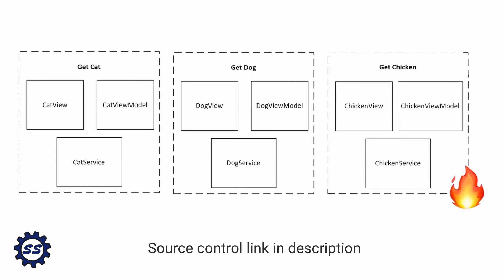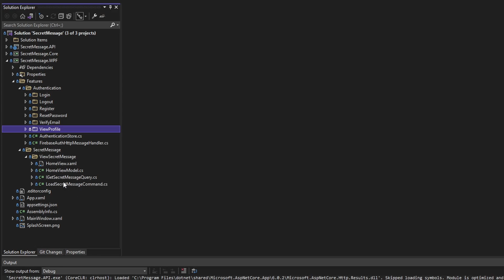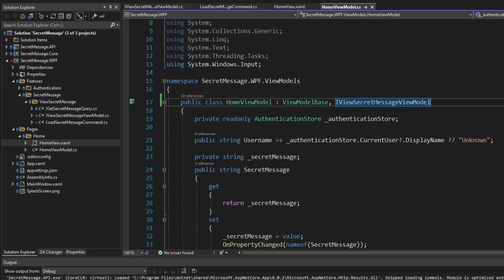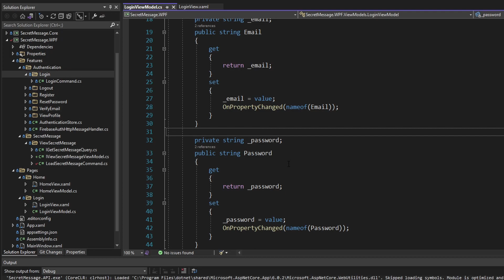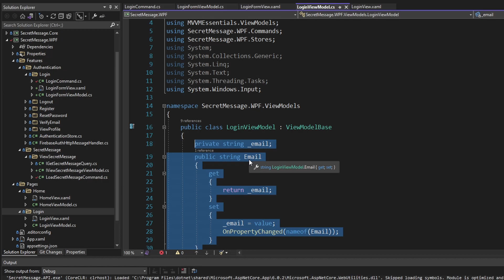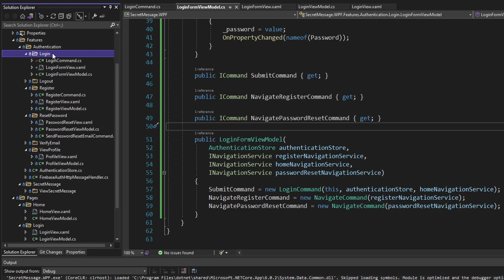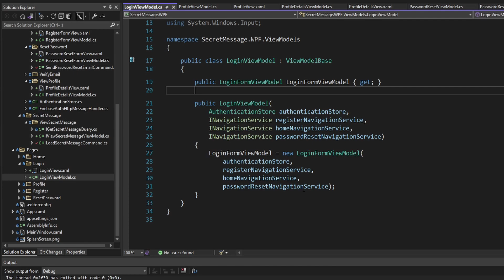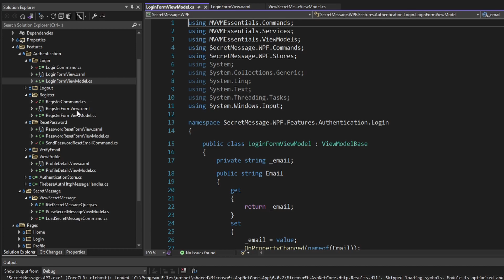Pages - VERTICAL SLICE ARCHITECTURE #2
Learn how to implement a pages layer in a vertical slice architecture front-end application. The pages layer is responsible for composing feature slices into full page experiences. Not only does the pages layer provide a clear representation of all the pages in our application, but it's also useful for avoiding feature-to-feature dependencies!

Are you tired of going layer-by-layer-by-layer in order to add or change a feature in your application? You might want to try out vertical slice architecture in your next project!

Vertical slice architecture (VSA), also known as feature sliced architecture, is a technique where an application is organized into cohesive slices. This ensures related concepts are grouped together and, most importantly, can change together.

🕗 Timestamps:
0:00 - Introduction
0:45 - Feature-to-Feature Dependencies
2:04 - Adding the Pages Layer
3:35 - Using an Interface to Break Feature-to-Page Dependencies
6:24 - Using Composition to Break Feature-to-Page Dependencies
12:20 - Implementing Remaining Pages
14:38 - Pro, Cons, and Thoughts about Pages Layer
17:41 - Summary